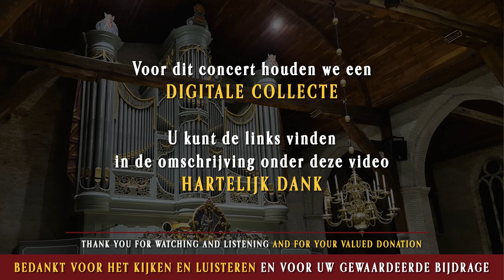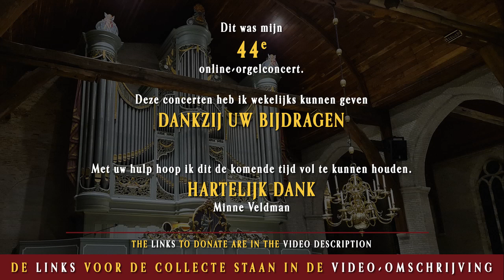Orgelconcert Minne Veldman Maasland 12 maart 2021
Online-orgelconcert
Minne Veldman bespeelt het J.F. Witte-orgel (1888) in de Oude Kerk te Maasland op vrijdagavond 12 maart 2021 om 20.00 uur

(pas het bedrag aan door het aantal aan te passen)

of maak uw bijdrage over naar NL86 RABO 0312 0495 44

PROGRAMMA:

1.
Rutger van Mazijk (1934)
Fantasie-Toccatine Psalm 150
"Looft God, looft Zijn naam alom"

2.
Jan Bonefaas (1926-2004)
Variaties
"O God van hemel, zee en aard'"

3.
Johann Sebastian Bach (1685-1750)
Fantasia et Fuga c-moll, BWV 537

4.
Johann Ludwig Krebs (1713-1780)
Fantasia à gusto italiano, Krebs-WV 422

5.
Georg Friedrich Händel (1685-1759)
The Arrival of the Queen of Sheba
(Sinfonia from Oratorio 'Solomon', HWV 67)
(Arranged for organ by Minne Veldman)

6.
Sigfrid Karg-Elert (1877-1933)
Symphonischer Choral
"Ach bleib mit deiner Gnade", opus 87.1

7.
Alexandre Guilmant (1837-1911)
Allegretto
(Pièces dans différents styles, 5ème livraison, opus 19)

8.
Louis James Alfred Lefébure-Wély (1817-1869)
Sortie en mi bémol majeur
(L'Organiste moderne, 11ème livraison)

9.
Minne Veldman (1980)
Fantasie-Toccata Psalm 27 vers 7
"Zo ik niet had geloofd dat in dit leven"
(Koraalbewerkingen deel 11)

Registranten: Mirna & Annieke Veldman
Beeld & geluid: Minne Veldman
Met dank aan Reinier Kroos, Protestantse Gemeente Maasland

IBAN: NL86 RABO 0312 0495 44